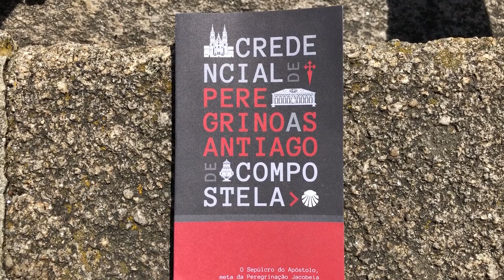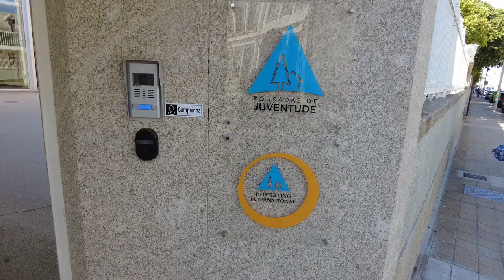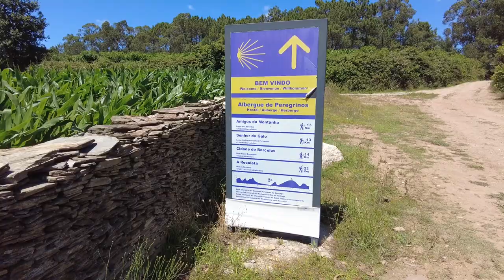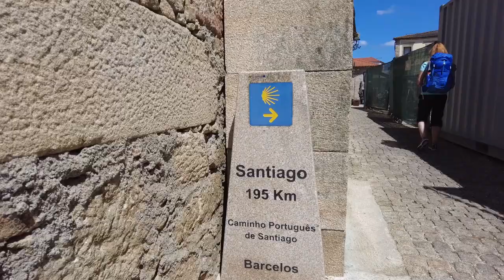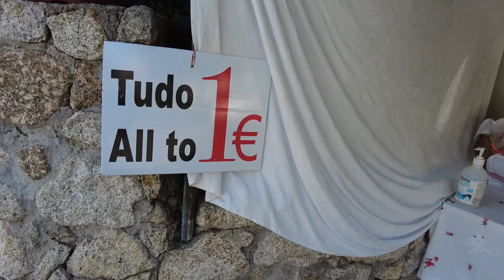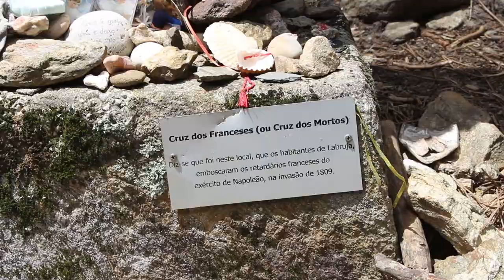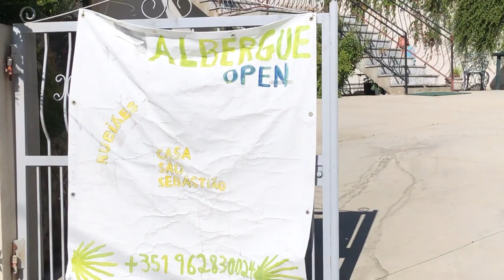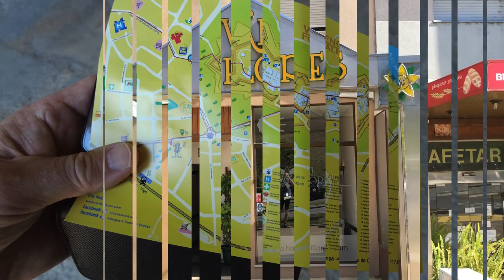Camino Portuguese in 2022, from Porto to Valença, Portugal Part 1 (2).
This time we traveled to Porto and walked the Camino Portuguese.
We started by walking a part of the Senda Litoral route up to Vila do Conde where we then crossed over to Rubiaes and continued on the Inland route, Camino Central, to Valenca and finally reached Santiago de Compostela.

We flew via Lisbon, took a train to Porto where we then started our hike.

This is part one of two where we hiked from Porto in Portugal to Santiago de Compostela in Spain.
The Camino Portuguese has several variants:
Camino Central, Camino Costal and Senda Litoral route and then there is also a spiritual variant of the camino, which we did not walk this time.

In total we walked around 260 kilometers in 13 days.

Part 1 shows the first 7 days of hiking in Portugal.
Part 2 shows the trail from Tui in Spain to Santiago de Compostela.

You need to walk the last 100 kilometers to be able to pick up a Compostela after your hike and Tui is therefore a popular starting point as it is about 116 km from Tui to hike to Santiago de Compostela.

If you are looking for a Camino that you can walk for around 8-10 days and up, I think this Camino is a great alternative to parts of the Camino Frances, Camino de Santiago, and other alternatives that has Santiago de Compostela as a goal.

Portugal is a fantastic country with pleasant nature, nice people, good food and drink and wonderful hiking weather.

I can warmly recommend this route!

0:00:00 Intro This is also a Camino
0:02:27 The hike begin, The Douro River Porto
0:04:00 Matosinhos
0:14:24 Vila do Conde,
0:15:30 Vila do Conde - POUSADA DE JUVENTUDE
Cross over to Camino de Central.
0:31:23 Pedra Furada, Casa de Maria
0:37:40 Barcelos
0:44:43 Alberg Peregrino Tamel san Pedro
0:57:45 Ponte de Lima, POUSADA DE JUVENTUDE
1:06:50 Cafe Cunha Nunes
1:13:50 "Cruz dos Peregrinos" and "Alto da Labruja".
1:23:00 Rubiães, Casa de São Sebastião
1:36:16: Valença, Portugal border.

All music are from Youtube music lab.

powered by THE FAST HIKER.